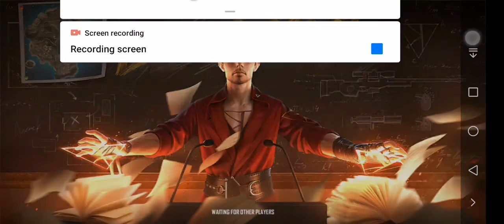Boam squad and fahims_gaming